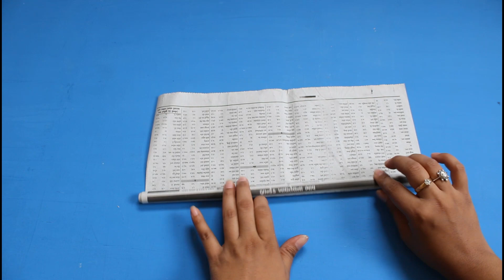WOW !! Cardbord Reuse Craft | Amazing diy idea using waste material by mima easy art design